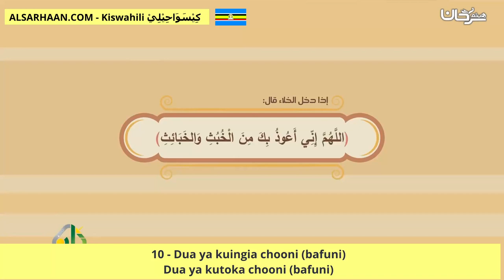10 Dua ya kuingia chooni bafuni Dua ya kutoka chooni bafuni